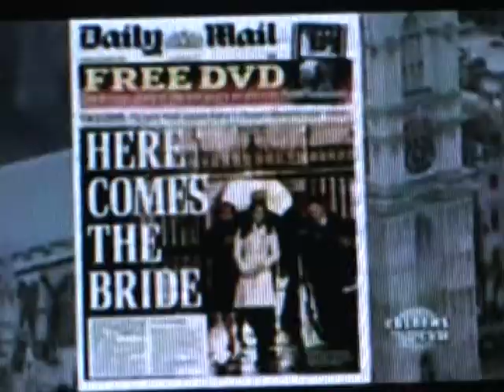"William and Kate" Royal Wedding Song Kitty Terry The Engagement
I have donated to Smile Train and UNICEF in appreciation of the Prince and Princess. It is a wonderful feeling to help these charities.The wedding video is here search Kitty Terry to see, it is just beautiful! I had to tell Clapton the guitarist everything to play as he helped me with this beautiful song which was written with a glimmer of hope that one day Prince William would find his true love. "This was a labor of love" , having watched this young man grow up with such dignity and grace, it was an inspiring project. "I feel so close to it all now, more than ever. This song just took on a life all it's own, it practically wrote itself. " A really good song will tell many stories. I envisioned this wedding since the day it was announced, this song is my dream". This is the first of many videos to come and is unique to itself as the story unfolds with the help of the world, and the history left behind by Princess Diana. This new beginning is what should inspire all of us to participate more in our lives giving from within, all that we can. The amazing guitar and string work, defines royalty and delivers a stellar performance to live forever. Kitty Terry used her years of professional chorus singing to bring the angels down from the heavens, which is to be anticipated when Prince William and Katherine marry at the Westminster Abbey. The priest in the video is the one that will be performing the ceremony. This song had to be fit for a King and is true to color for this magnificent event. The wedding video to the same song, should be an even more exciting journey. God Bless the Queen and Prince William and Kate! available @ Oh and by the way, i am sorry if a few of you don't like it, i tried to do my best.